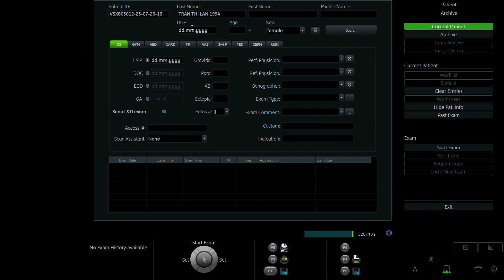TRẦN THỊ LAN 1994 p2